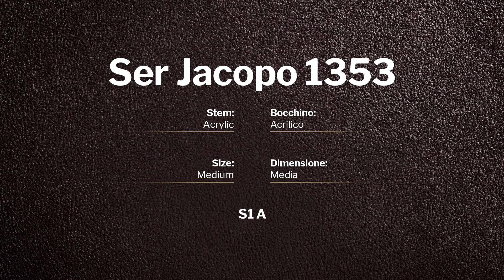Ser Jacopo S1 A - pipe 1353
Ser Jacopo S1 A